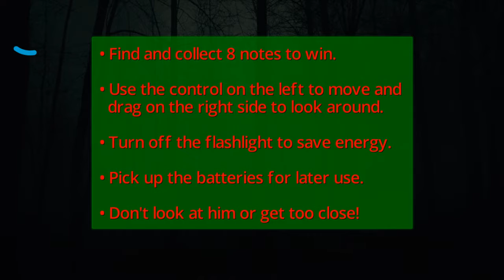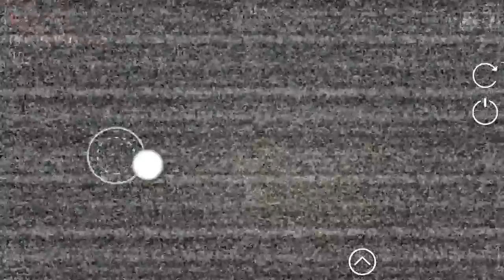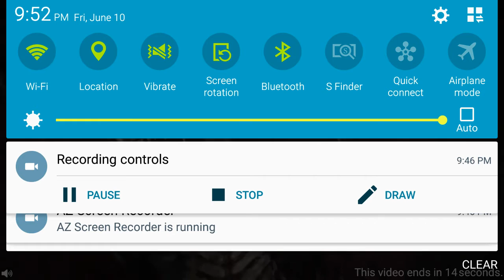I play Slender Man Again 😂